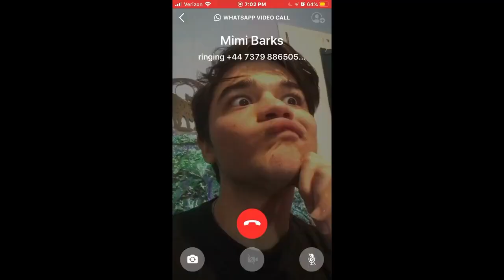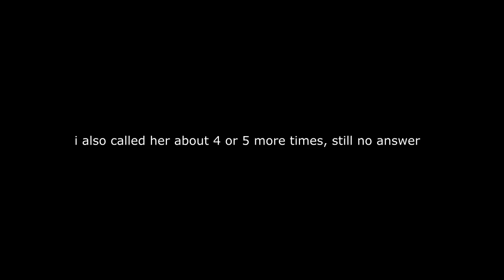i tried to ask mimi barks to be my VALENTINE (let down)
i’m not a stalker i promise... i love you mimi!